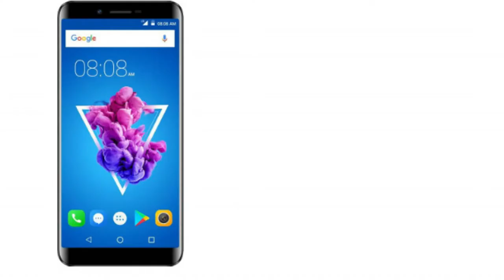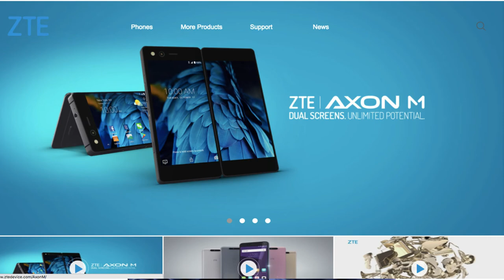FACE UNLOCK PHONE IN 7499, JIO TV, MI 5 LAUNCH, HTC OREO UPDATE, GOOGLE DOODLE NEW, MI MIX 2 LEAKS,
Doston aaj ke tech khabar main hain bahut saari intersting news ivoomi ke naye phone mi mix leaks jio tv ke new feture umeed karta hoon aapko video pasand aayega aur han light issues ke liye sorry aaj wo bhi thik ho jayega.